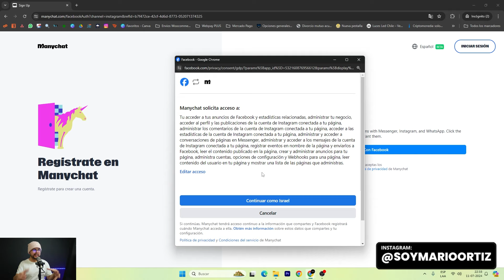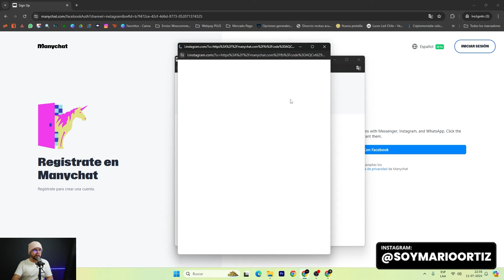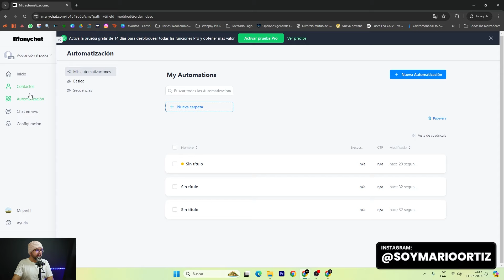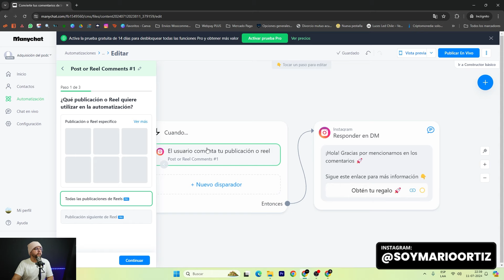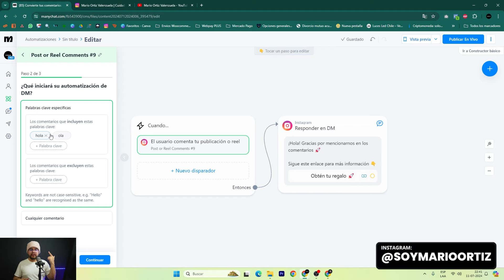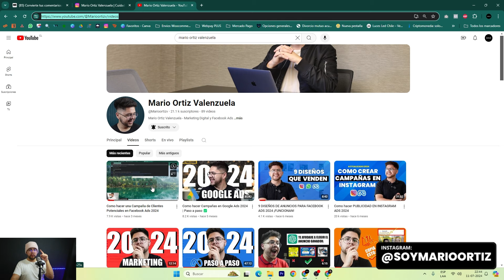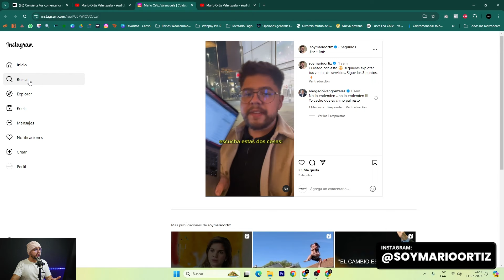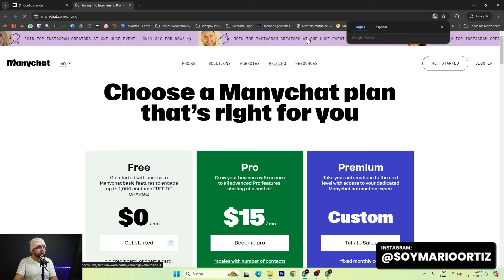Como Automatizar Comentarios en Instagram con MANYCHAT ✅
00:00 Como automatizar comentarios en instagram con manychat
00:10 Como registrarse en manychat
01:45 Como conectar instagram a menychat
05:00 Como automatizar comentarios de instagram con manychat
13:17 Fin del tutorial